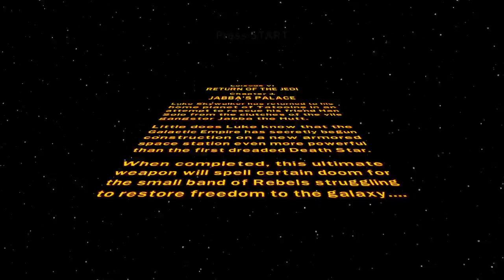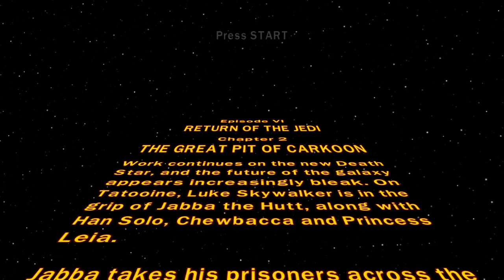Lego Star Wars: The Complete Saga (Xbox 360) #16 O Retorno de Jedi - Capítulos 1 e 2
Chute alguns blocos de I até o VI! Jogue os seis Star Wars em um único jogo. Adicione novos personagens, novas fases e novas características ao jogo com Poderes da Força melhorados, novos aumentos de poder e novos Modos de Desafio.

Publicado por
Disney Interactive Studios

Desenvolvido por
Traveller's Tales (UK), Ltd.

05/08/2009